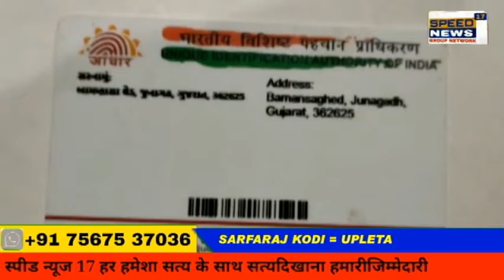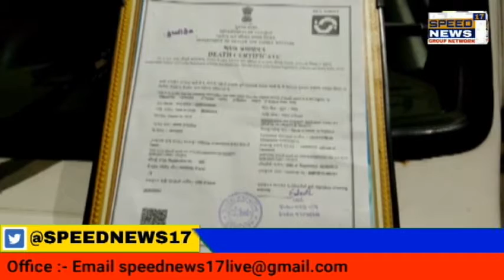UPLETA મૃતકને કોરોના વેક્સિન કૌભાંડ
ઉપલેટા મૃતકને કોરોના વેક્સિન કૌભાંડ

કોરોનાની સામે લડવા માટે કરોનાની રસી એ એક ઉત્તમ ઉપાય છે ત્યારે હવે આ રસી આપવામાં પણ લોલમલોલ સામે આવ્યું છે અને કૌભાંડ થયું હોય તેવું લાગી રહ્યું છે. ઉપલેટામાં 3 વર્ષ પહેલા મૃત પામેલા એક વૃદ્ધને પણ રસી આપી દેવા માં આવી છે અને તેના નામનું સિર્ટીફીકેટ પણ આપી દેવામાં આવ્યું છે. એક મૃતકને કોરોનાની રસી આપી દેવાનો કિસ્સો બતાવે છે કે રસીકરણમાં શું ચાલી રહ્યું છે ત્યારે સરકારે આ બાબતે જાગૃત થવાની જરૂર છે.

કીસ્સો છે ઉપલેટાનો, અહીંના અર્બન હેલ્થ સેન્ટરમાં 3 વર્ષ પહેલા મૃત પામેલા એક વ્યક્તિને રસી આપી દીધી અને તેનું સિર્ટીફીકેટ પણ ઓનલાઇન આવી ગયું. વાત છે ઉપલેટાની અહીં પોરબંદર રોડ પર આમ્રપાલી સોસાયટીમાં રહેતા અને 3 વર્ષ પહેલા મૃત્યુ પામેલા હરદાસભાઇ દેવાયતભાઈ કરંગિયાની. હરદાસભાઇ કરંગિયા 20 ઓગસ્ટ 2018 ના રોજ અવસાન પામ્યા છે અને ઉપલેટા નગરપાલિકામાં તેની નોંધણી પણ કરવામાં આવી ચુકી છે અને તેનું ડેથ સર્ટી પણ આપી દેવામાં આવેલ છે. આ અવસાન પામેલા હરદાસભાઇ કરંગિયાને તારીખ 3જી મેં 2021 ના રોજ ઉપલેટાની સુરજવાડીમાં કોવીસીલ્ડની કોરોના રસી આપવામાં આવી હતી અને રસી કાજલબેન સિંધવ નામના આરોગ્ય કર્મચારીએ આપી હોવાનું કોરોના સિર્ટીફીકેટમાં જોવા મળે છે.
2018 માં અવસાન પામેલા હરદાસભાઈને  2021 માં વેક્સીન તે એક મોટો પ્રશ્ન સર્જાયો છે સાથે વેક્સિનેશન કામગીરીમાં કેવી લોલમલોલ ચાલી રહી છે અને કેવું કૌભાંડ છે તે પણ શંકા ઉપજાવે છે.
મૃતકને વેક્સીન આપતા વેક્સિનેશનમાં કોઈ કૌભાંડ હોવાની પણ શક્યતા જોવાઈ રહી છે અને સાથે અનેક પ્રશ્ન પણ ઉભા થાય છે. શું મૃતકના નામે વેક્સીનની નોંધણી કરીને બચેલ વેક્સીન બારોબાર કાળાબઝારમાં વેચી નખાવામાં આવે છે ? શું કોઈ મલદારોને કાળાબજારમાં આવી વેક્સીન લગાવી દેવામાં આવે છે ? આ કૌભાંડમાં કોણ કોણ સામેલ છે વગેરે પ્રશ્ન પણ ઉપજાવે છે.

ઘટના શું હતી ?

વેક્સીન લેવા માટે મૃતક હરદાસભાઇ કરંગિયાના પુત્ર સંદીપે પોતાના મોબાઈલ નંબર ઉપરથી વેક્સીન લેવા માટે રજિસ્ટ્રેશન કરાવ્યું હતું અને તેમાં ભૂલથી પરિવારની તમામ નામ સાથે પોતાના મૃતક પિતાનું નામ પણ રજીસ્ટર કરાવી દીધું હતું, જયારે મૃતક હરદાસભાઇના પુત્રે પોતાના વારા માટે વેક્સિનેશનની સાઈટ ખોલી તો તેમાં તેના પિતાને વેક્સીન આપી દીધાનું ખુલ્યું હતું અને તેણે આ બાબતે વધુ આગળ જઈને જોતા તેમાં મૃતક હરદાસભાઇએ વેક્સીન લઇ લીધીનું સિર્ટીફીકેટ પણ જોવા મળ્યું હતું જે અહીં આપણે બતાવી રહ્યાં છીએ.

હવે પ્રશ્ન એ છે કે એક મૃતકનું ભૂલથી વેક્સિનેશનમાં નામ નોંધાઈ ગયું પરંતુ આ મૃતકને સાક્ષાત અને ફિઝિકલી કેવી રીતે વેક્સીન આપી ? ક્યારે મૃતક સજીવ થઇને આવ્યા અને વેક્સીન લઈ ગયું ?
કે પછી કોઈ અધિકારી કે અન્ય કોઈ કળા કરીને તેના નામે વેક્સીન અપાવીને વધેલ વેક્સીનનો કાળા બજાર કરવામાં ઉપયોગ કર્યો ?
કે પછી શું મૃતક ને પણ ઉપર કોરોનાનો ભય લાગતો હશે કે તે મૃત્યુ પામ્યાં પછી ફરી કરોનાની રસી લેવા ફરી નીચે આવ્યા અને રસી લઈને ફરી પરલોક જતા રહ્યા ? હાલ તો અનેક પ્રશ્નો ઉભા થાય છે પરંતુ આ એની યોગ્ય રીતે ઊંડી તપાસ થાય તો આ અંગે વધુ જાણકારી બહાર આવે અને હકીકત શું છે તે જાણવા મળે.